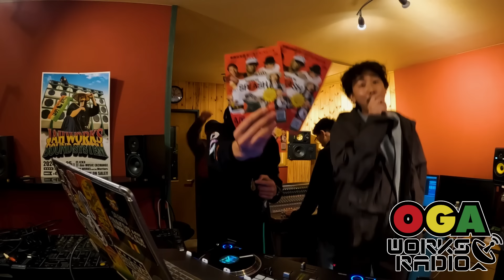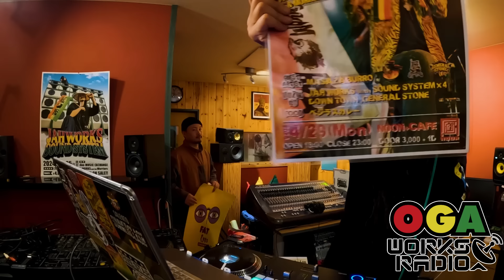オガラジにBIG EAR P 登場！！ OGAWORKS RADIO BIG EAR P LIVE 2024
CDグッズはこちら！！

オガラジ継続のため応援よろしくお願いします。